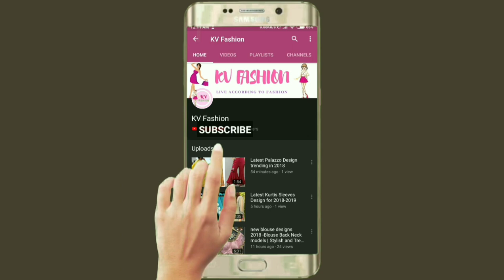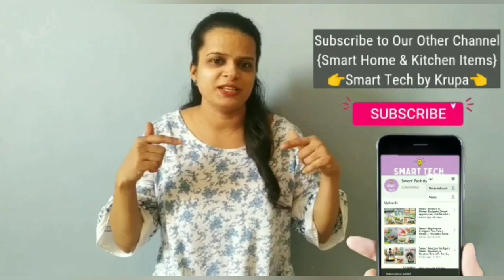Latest Pure Gold Necklaces Sets Designs Pictures 2021